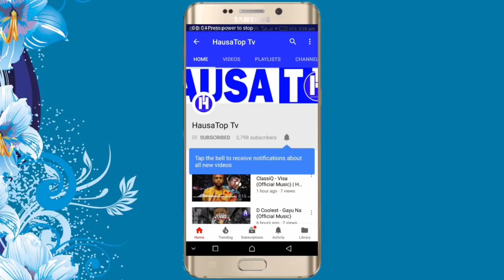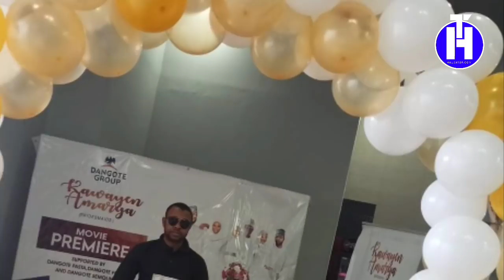Yadda Fim Din Kawayen Amarya Yazo Da Wani Sabon Salo Da Samun Karbuwa Wajan Al'umma